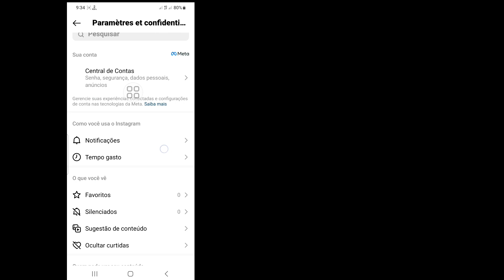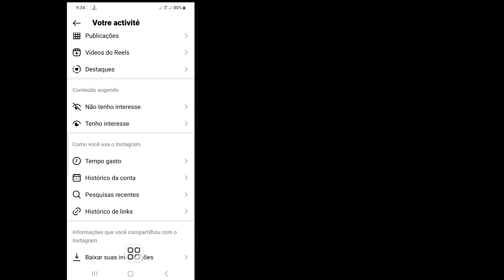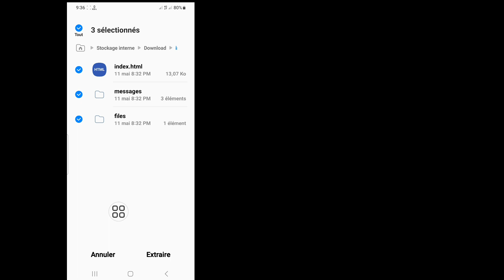Comment Sauvegarder Les Chats Instagram Après La Suppression || Sauvegarde Instagram De Chat (2023)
Android School

Comment sauvegarder les chats Instagram après la suppression .

Dans cette vidéo, je vais vous montrer comment sauvegarder les discussions Instagram après la suppression. C'est une méthode très simple et facile. Regardez cette vidéo et apprenez à sauvegarder les chats Instagram après la suppression .

 Sauvegarde de chat,
 Récupérer les discussions supprimées (2023),
 Puis-je sauvegarder mes chats supprimés d'Instagram,
 Comment puis-je récupérer Instagram définitivement supprimé,
 Comment sauvegardez-vous les messages Instagram,
 Existe-t-il un moyen de voir les anciens chats Instagram,
 comment récupérer des messages supprimés sur instagram,
 récupération des messages instagram,
 comment récupérer le chat supprimé d'instagram,
 récupérer les messages instagram supprimés,